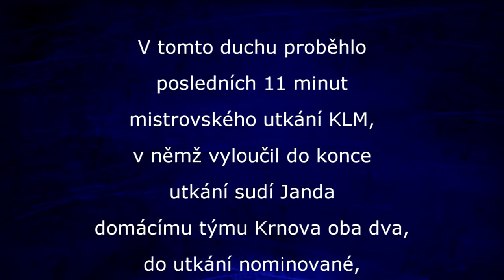Skater forced to play goalie in Czech Republic